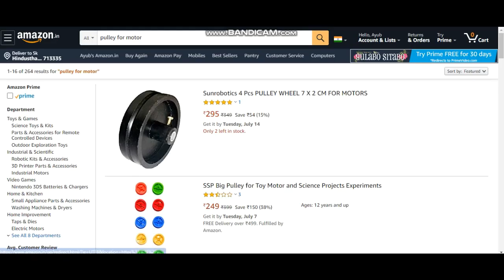How To Make Pulley And Wheel Easily At Home // Homemade Robotic wheel // pulley kaise banaye